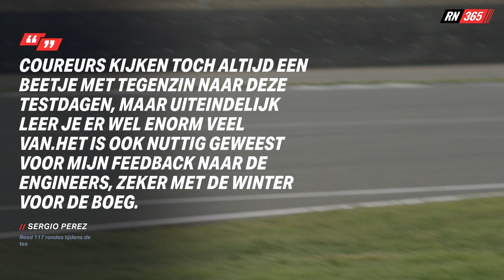'Slechterik' Verstappen Wordt Verdedigd, Perez Hoopt Op Betere Red Bull | F1-Update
Door sommige fans en mensen in de paddock wordt Max Verstappen gezien als slechterik, maar daar snapt oud Formule 1-coureur Martin Brundle helemaal niks van. In zijn rol als analist spreekt hij de Nederlander regelmatig en hij roemt zijn prestaties en zijn karakter!

Verder in deze video:
- Perez is wel blij met de testdag in Abu Dhabi
- Let op de nieuwe Lewis Hamilton
- Tost maakte wereldkampioenen Vettel & Verstappen
- Waar gaan we sprinten in 2024?

Tijdcode:
0:00 Intro
0:38 Tost maakte Verstappen & Red Bull
3:30 Is dit de nieuwe Hamilton?
4:48 Waar gaan we sprinten in 2024?
6:12 Perez hoopt op betere RB20